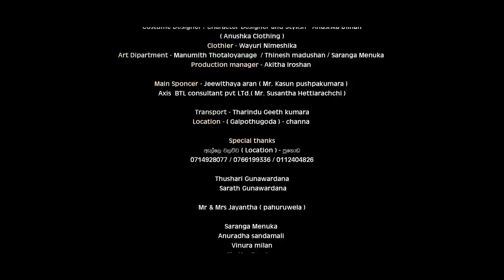Dili DIli Dili Dilisei (දිලි දිලි දිලි දිලිසෙයි ) Official Music Video 2023 - Ayesha Dasanayake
♪ Artist - Ayesha Dasanayake
♪ Lyrics - Gimhan Mudunkotuwa
♪ Flute - Kosala Prasad
♪ Music Label - 𝐓𝐁 𝐑𝐞𝐜𝐨𝐫𝐝𝐳
♪ Director - Gimhan Mudunkotuwa
♪ Dop Editor & Colorist -  Thiwanka Mihiran
♪ Assistan Director - Lahiru Ananda
♪ Makeup - Sandaruwan Amarasinghe
♪ Lighting - Amila Dassanayaka
♪ Costume Designer / Character Designer and Stylish - Anushka Dilhan (Anushka Clothing)
♪ Art Dipartment - Manumith Thotaloyanage / Thinesh Madushan / Saranga Menuka
♪ Production Manager - Akitha Iroshan
♪ Cover Art -  Bathiya Sandaruwan
♪ Production - TEᗩᗰ නිර්මාණ

Amazon web
Amazon music